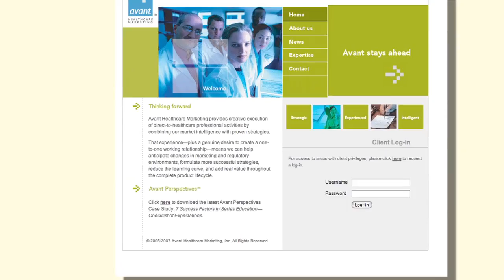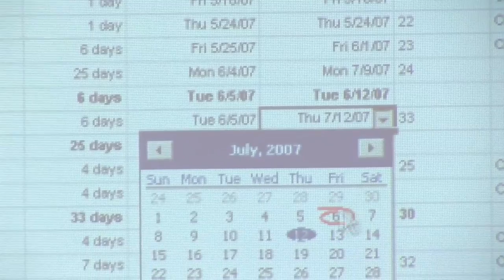Deborah Wood Associates: Founded in 1994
President/CEO of Deborah Wood Associates describes the growth of her business over the years.